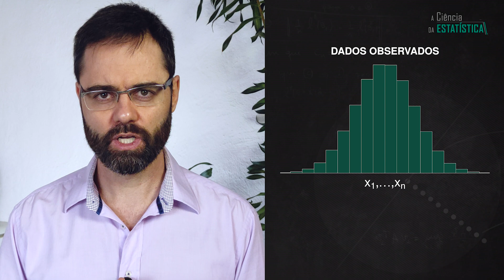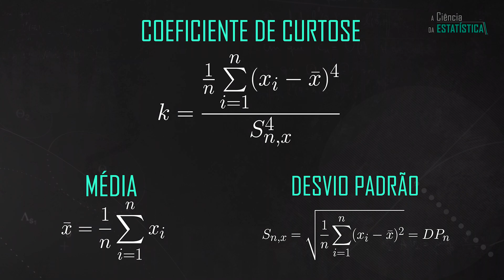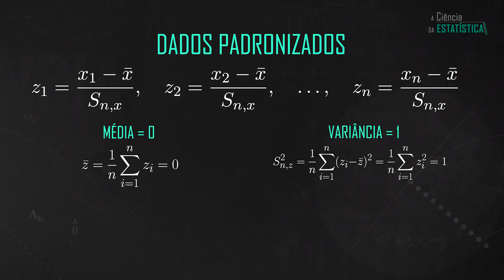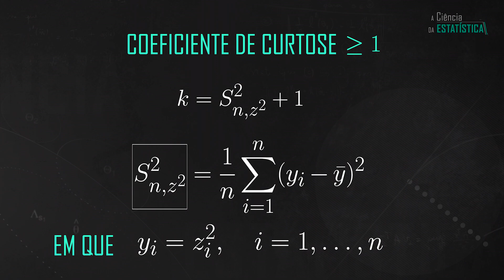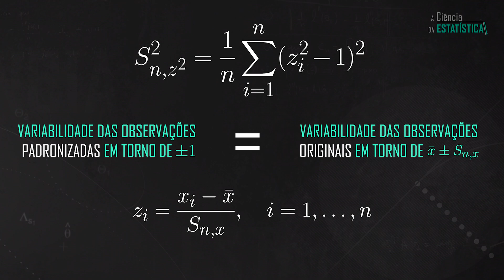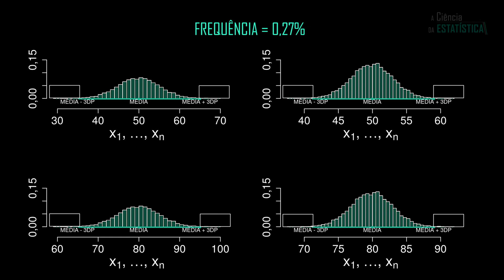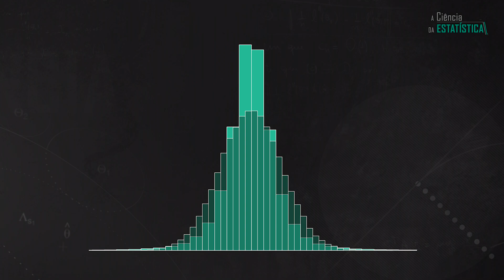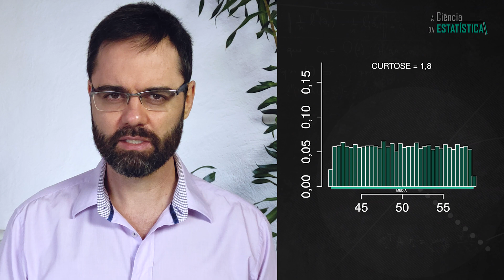Coeficiente de CURTOSE: para que serve e como calculá-lo? Noções de Estatística #10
A curtose descreve o grau de achatamento de uma distribuição. Veremos a seguir como definir medidas de curtose para os dados observados

Meu nome é Alexandre Patriota, sou professor de estatística, neste vídeo eu vou falar sobre como a curtose dos dados observados pode nos auxiliar na descrição da distribuição dos dados.

Assim como a assimetria, a curtose oferece informações importantes sobre a forma da distribuição dos dados. Mais especificamente, ela mensura o decaimento das caudas da distribuição em relação a uma medida de posição central que pode ser a média ou a mediana.

Para facilitar a discussão, vou considerar apenas dados cuja densidade de frequência é simétrica, e se concentra, em torno da média. Nesse caso, a densidade de frequência dos dados atinge o seu ponto máximo em valores no entorno da mediana ou da média. Além disso, a densidade de frequência decresce à medida que o ponto se distancia da posição central.

Se esse decaimento for lento, dizemos que a distribuição tem caudas pesadas, ou seja, a cauda persiste em ter densidade relativamente alta.  Se o decaimento for rápido ou abrupto, dizemos que a distribuição tem caudas leves, ou seja, a cauda da distribuição tem densidade baixa.

Pearson definiu o coeficiende de curtose como sendo o quarto momento central dividido pelo desvio padrão à quarta potência. O quarto momento central é dado pela média das diferenças entre média e as observações elevadas à quarta potência, o coeficiente de curtose é obtido dividindo o quarto momento central pelo desvio padrão elevado à quarta potência.

Machine learning , Aprendizado de máquina

00:00 INTRODUÇÃO
02:03 COEFICIENTE DE CURTOSE
02:25 INTERPRETAÇÃO DE MOORS 1986
02:45 JUSTIFICATIVA TEÓRICA
03:12 OBSERVAÇÕES PADRONIZADAS
04:42 VARIÂNCIA DAS VARIÁVEIS PADRONIZADAS AO QUADRADO
05:35 COEFICIENTE DE CURTOSE PARA DUAS OBSERVAÇÕES
06:13 CALCULANDO A CURTOSE
07:25 DADOS COM DISTRIBUIÇÃO LEPTOCÚRTICA
08:15 COMPARAÇÃO DAS CAUDAS
08:25 DADOS COM DISTRIBUIÇÃO PLATICÚRTICA
09:12 DISCUSSÃO FINAL
09:53 ERROS DE GRAVAÇÃO